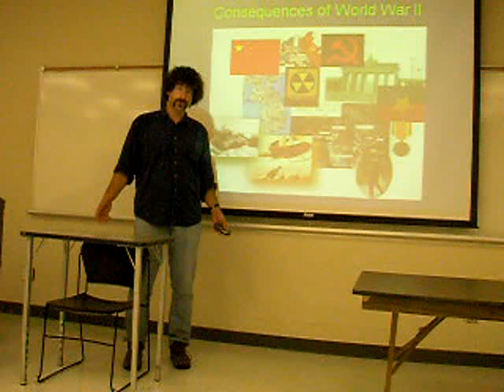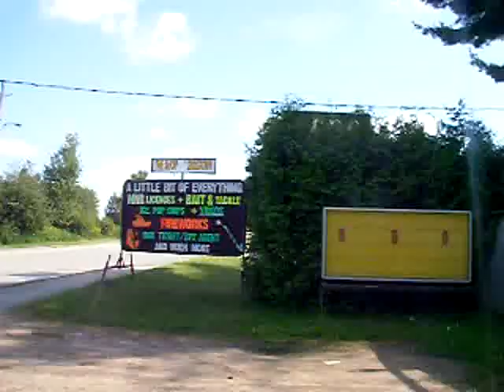Anderson Reunion Day 2 Part 1